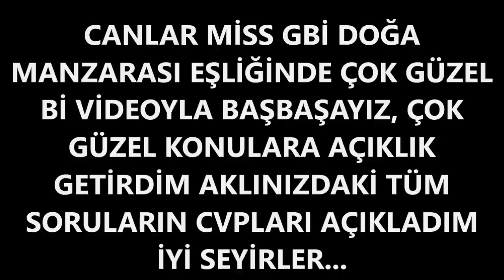AMERİKA HAYALİ KURAN GENÇLER VE EGE FİTNESSA ÇAĞRIM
bilge adam reis
Ayrıcalıklardan yararlanmak için bu kanala katılın: